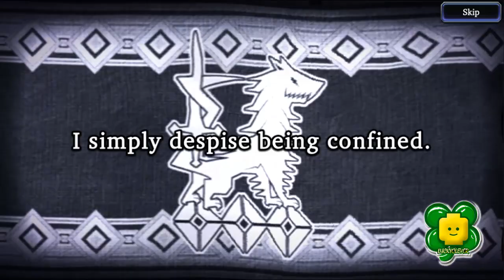【FFBE WoTV】Gacha Time | Spent my VISIORE for Oldoa the Purgatorial Demoness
【FFBE WoTV】Gacha Time | Spent my VISIORE for Oldoa the Purgatorial Demoness. We also pull castaway in Sacred Armor Raviesse.